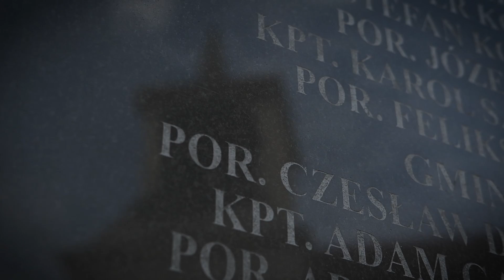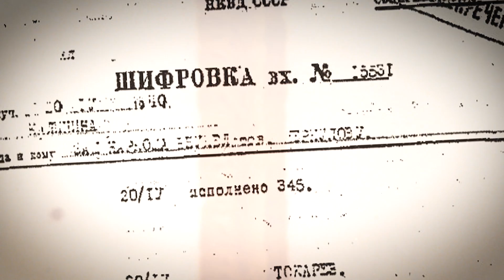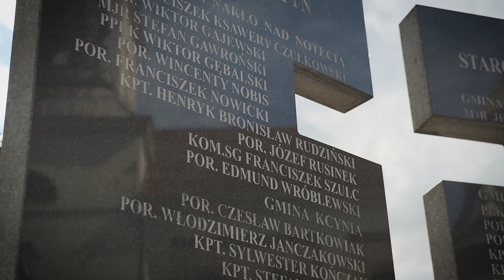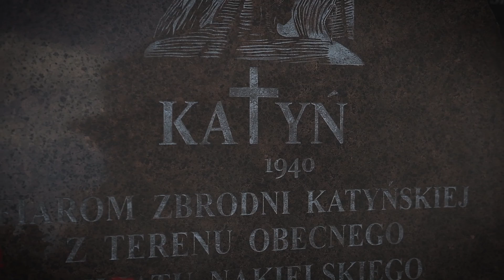Kto mordował Polaków w Katyniu.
Film o tematyce historycznej. Tym razem opowiadam o zbrodni Katyńskiej popełnionej na Polakach.
W tym filmiku nawijam o głównych wykonawcach mordu na Polakach, o obozach jenieckich oraz miejscach katowań i o inszych szczegółach.

У гэтым відэа я распавядаю пра галоўных выканаўцаў забойстваў палякаў (і беларусаў), пра лагеры і месцы катаванняў ваеннапалонных і іншыя падрабязнасці.

Autor nagrania:  Jakub Pitoń